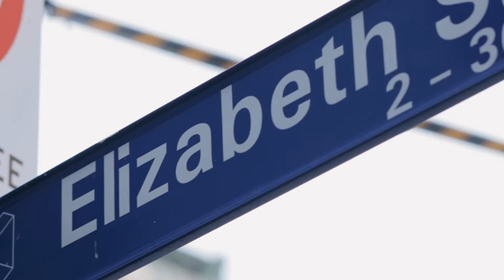Flinder St Melbourne - Property Lifestyle Campaign Video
Shot over two days, this is a lifestyle video campaign for a property client in the Melbourne CBD.